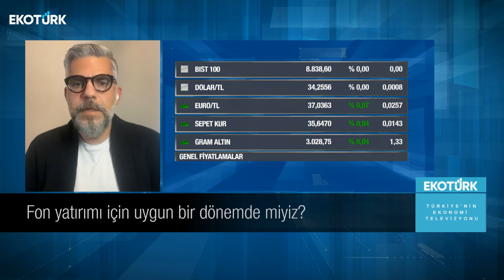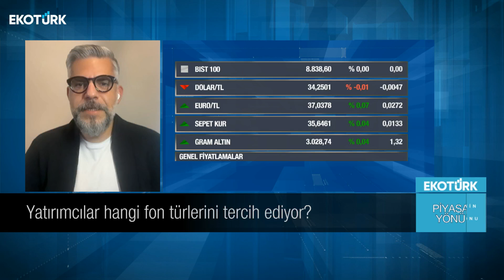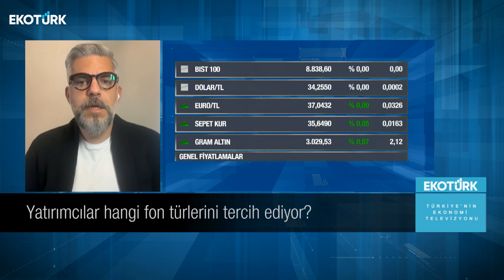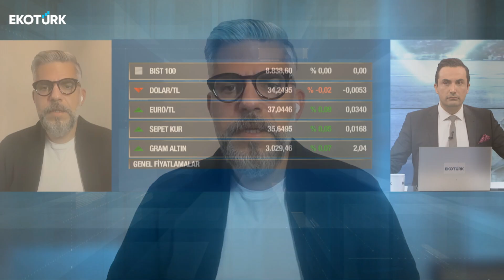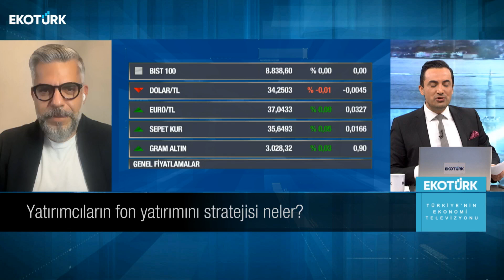Yatırımcılar hangi fon türlerini tercih ediyor? | Onur Duygu | Murat Tufan | Piyasa Yönü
Piyasa Yönü'nde Murat Tufan'ın konuğu; Onur Duygu oldu.